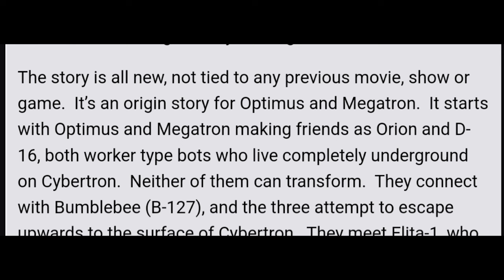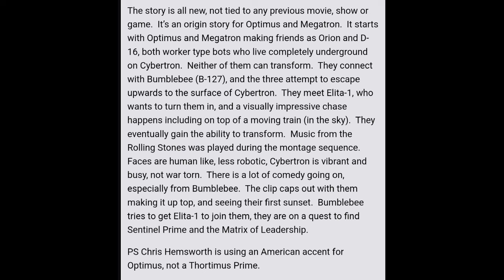Trailer Details REVEALED for Transformers One & G.I.JOE X Transformers Movie Info!!!